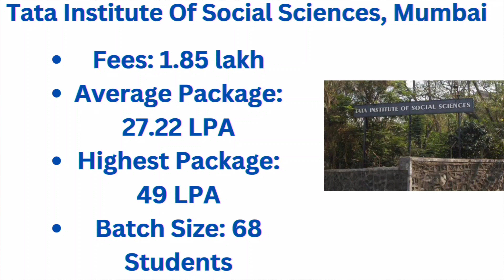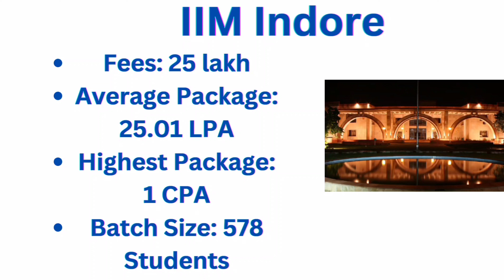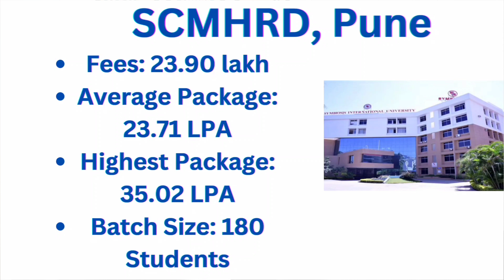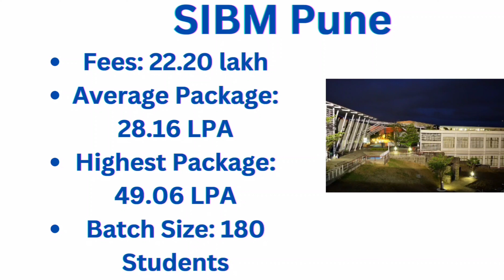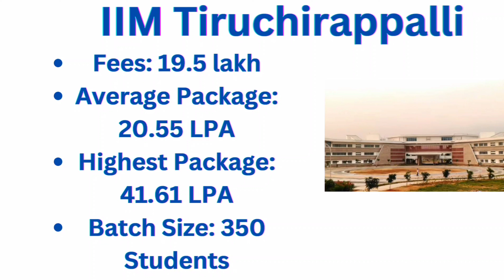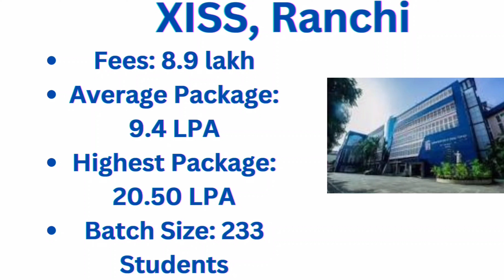TOP MBA Colleges for MBA in HR🔥 is MBA in HR Worth it in 2024, Salary, Jobs in HR